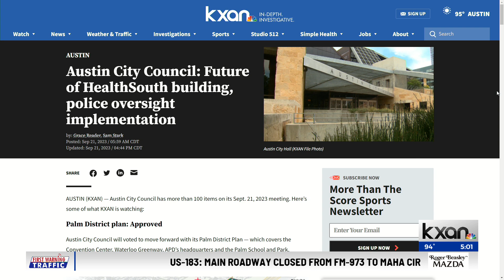"Austin City Council: Future of HealthSouth building, police oversight implementation among items to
Austin City Council has more than 100 items on its Sept. 21, 2023 meeting. Here’s some of what KXAN is watching.